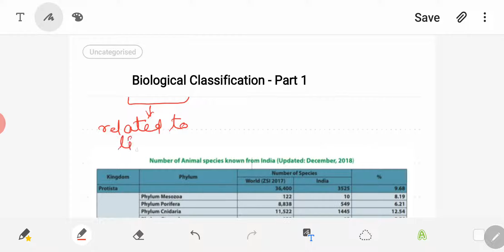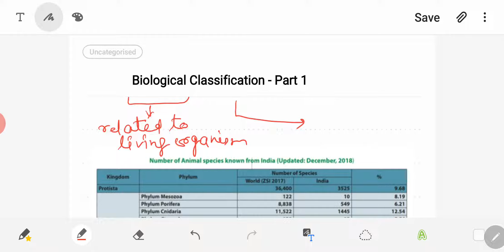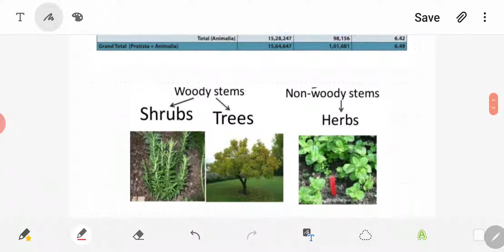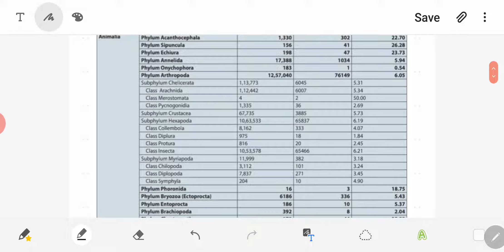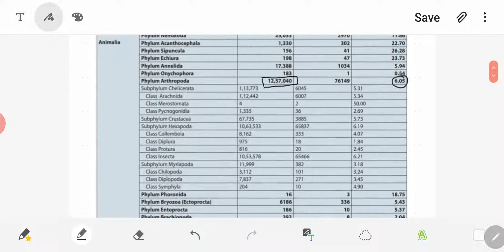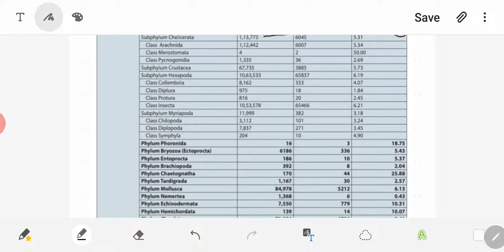Biological Classification - Part 1 || Zoology || Class XI Foundation || NEET || by DSP sir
Biological Classification:
a. Need for Classification
b. Objectives of Classification
c. Significances of Classification

 Channel: DSP'S Biology